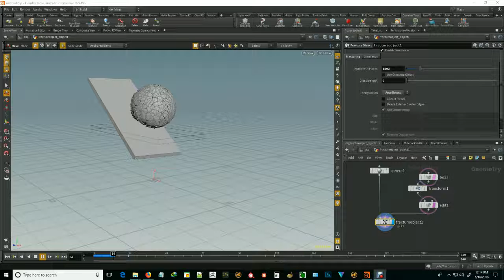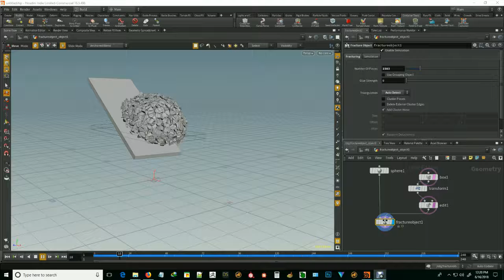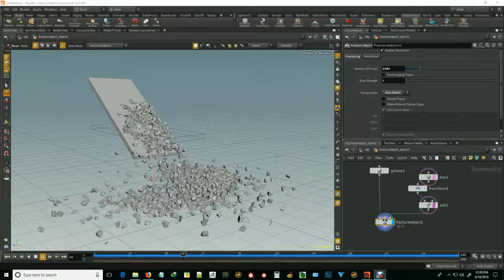Houdini01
Playing with houdini 16.5 !